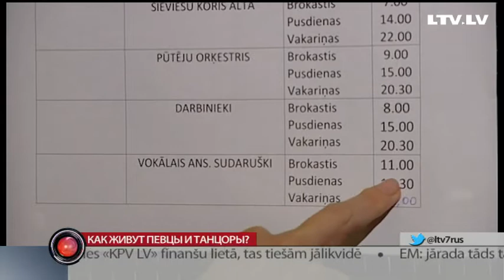Как живут певцы и танцоры?